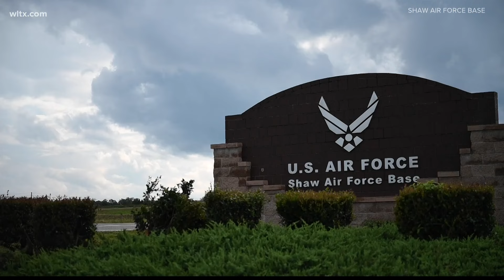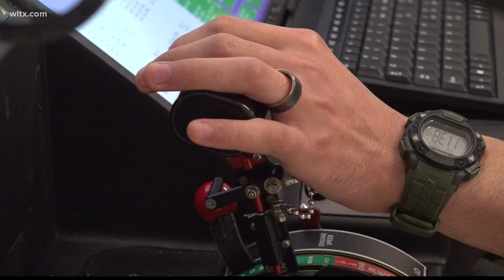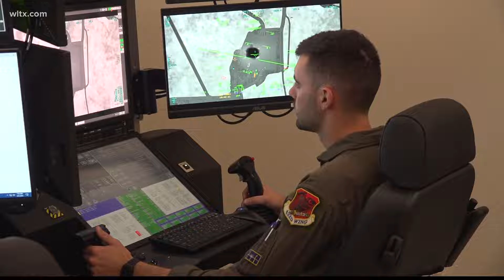Shaw Air Force Base opens new "Reaper" facility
Millions of dollars and years of work as Shaw unveiled it's new reaper operations facilities.